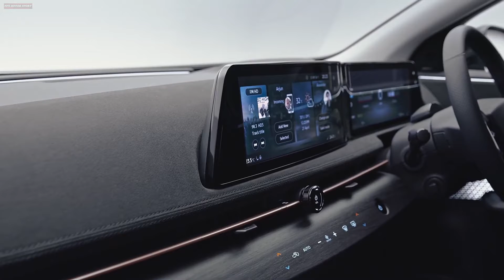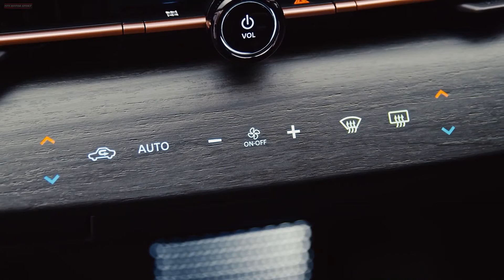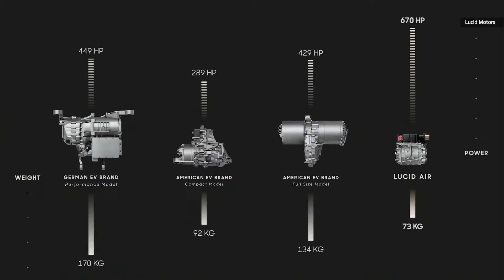Will You Drive Nissan Ariya Or Lucid Air ??🧐🧐🧐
Nissan Ariya vs Lucid Air
When the Nissan LEAF first appeared in 2011, many thought that it would mark the start of a new range of all-electric cars from the Japanese brand. At the time, it was the only mass-produced electric car on the market and Nissan had a considerable head-start in terms of technical know-how. But while the LEAF has made a huge impact in the electric car market and has helped more than half a million drivers make the switch, we’ve had to wait an awfully long time for its follow-up to arrive. Now, 11 years after the first LEAF arrived, we’re about to welcome another all-electric Nissan in the form of the all-new Ariya.
Lucid Air on the other hand, comes with a beautiful futuristic design, that is bound to bring in a breeze of fresh air in the EV market. Even more importantly, Lucid Air promises some remarkable specs that’s just out of this world.